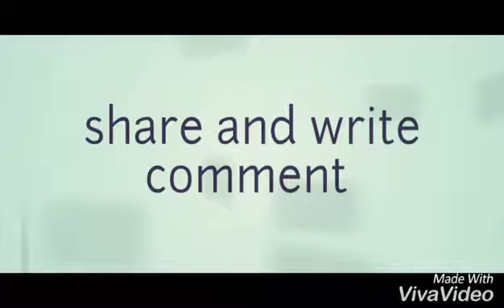How to hide 💰 money at home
This way is  best  to hide money at home